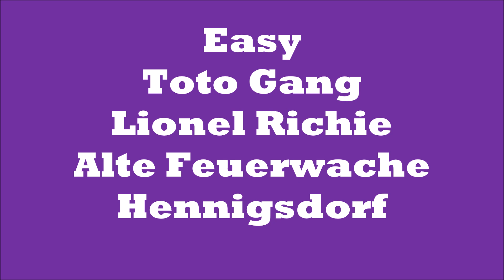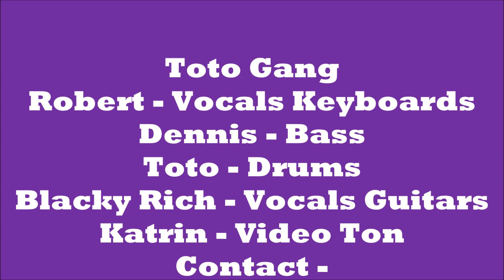Easy - Toto Gang - Lionel Richie